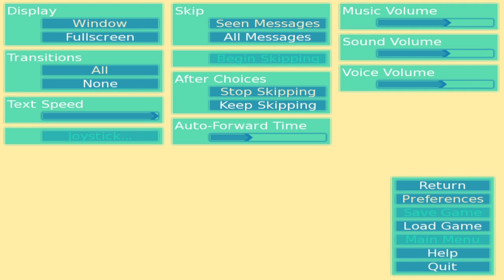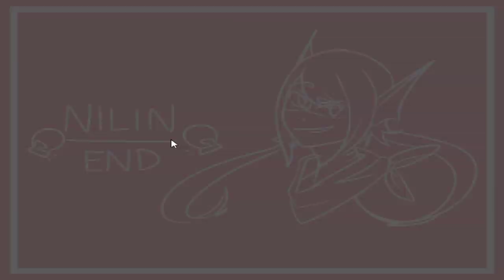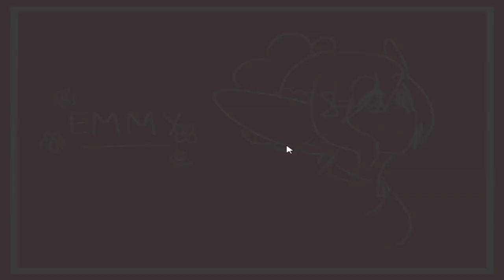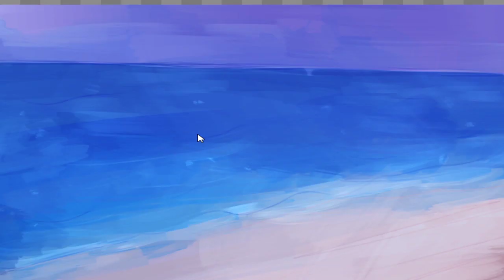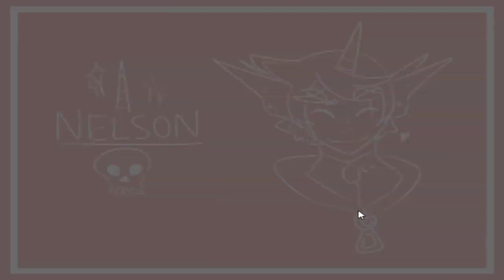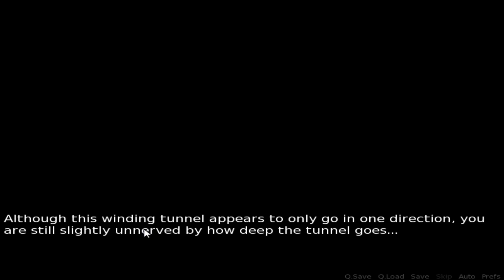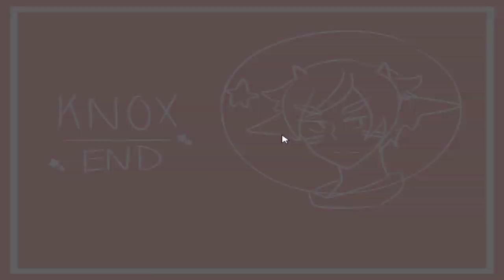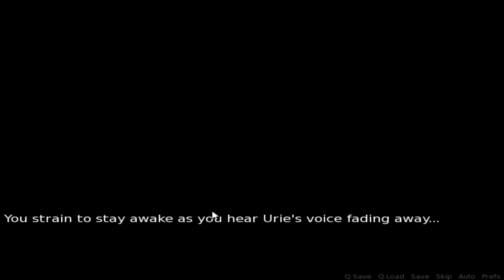Otomeru All Interactions Shark People's Relationships matter!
A short Novel where you meet a lot of shark people called tibumeru unlocked all the cg images bg images endings and interactions a really fun world that links the characters together nicely. Vote in the top right for game of the week that ends on 10/06/2019